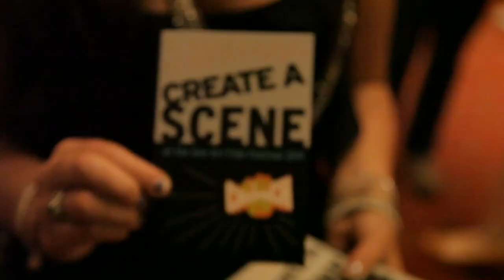Opening Night - Harvey Keitel & Jason Jones (2011 GEN ART FILM FEST)